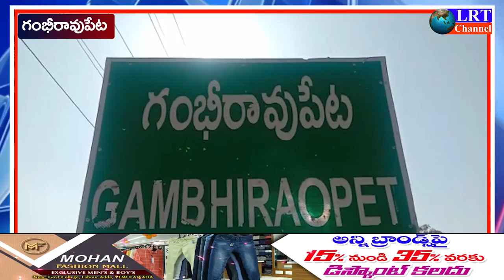11.08.2021 LRT NEWS BULLETIN RAJANNA SIRICILLA